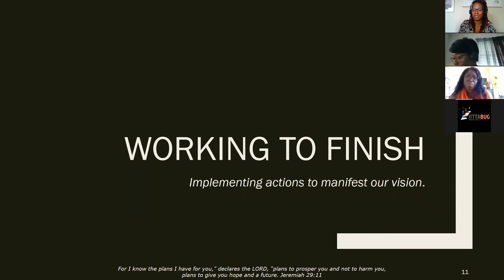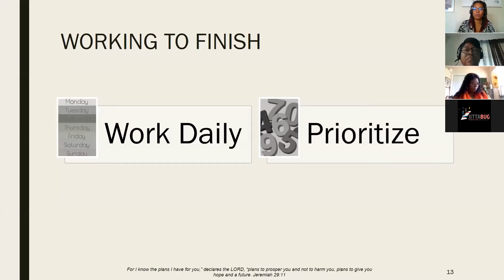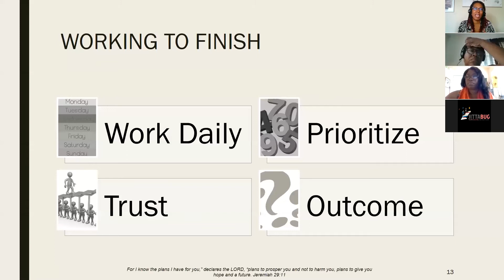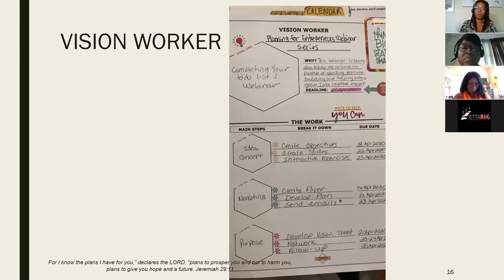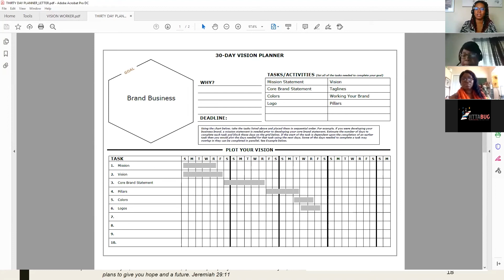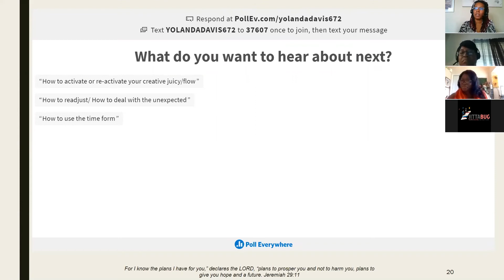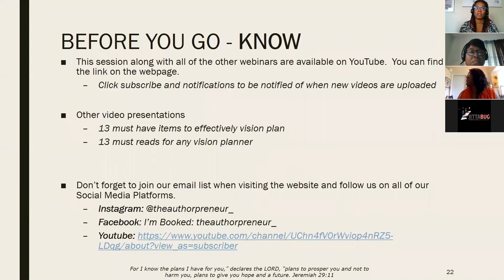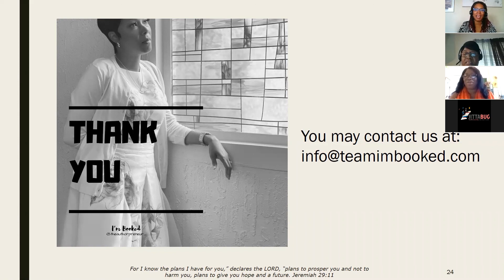Completing Your To Do List - Part 2 | Howto Become Unstuck + more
Having trouble with completing items that are on your to-do list? Join us for this webinar to learn tips that you can implement in your daily life to facilitate the completion of your goals and tasks.

Learning Objectives:
-Explore the reasons why we stop working on our vision before we finish.
-Implementing actions to manifest our vision

I'm Booked - Where we Speak and Teach to Build and Grown